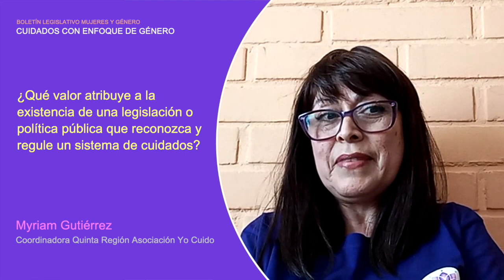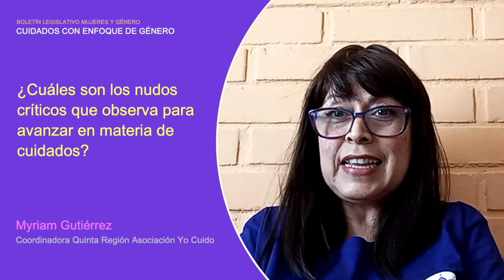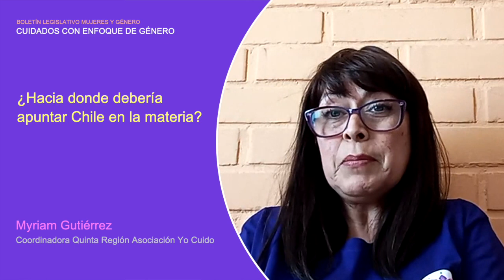Myriam Gutiérrez - Cuidados con enfoque de género